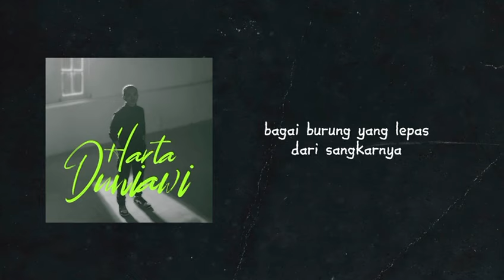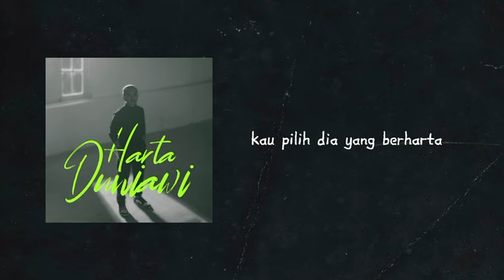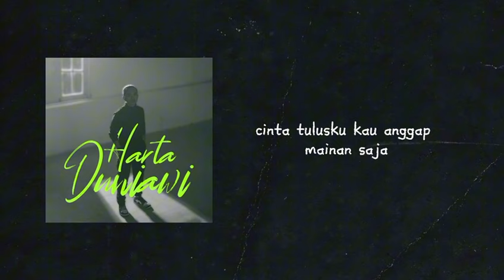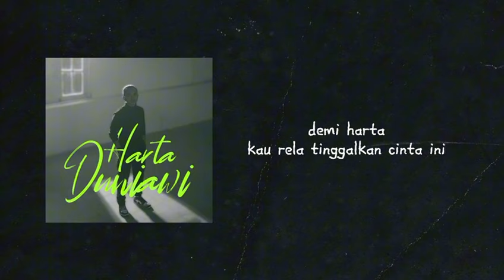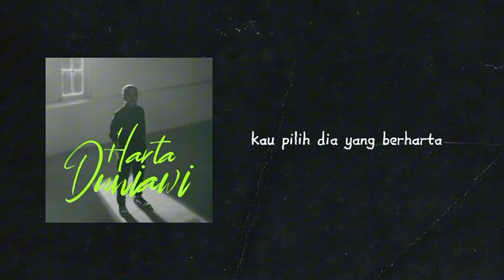Zinidin Zidan - Harta Duniawi (Official Lyric Video)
Alhamdulillah semoga suka yah sama lagu ciptaan aku sendiri yang sangat sederhana ini . semoga bisa kalian sukaa yah selamat menikmati

Artist : Zinidin Zidan
Pencipta:  Terluka Karena CInta
Song & Lyric : Zinidin zidan
Music Arr. : Kiki Acoustic
Mixing & Mastering :  Kiki Acoustic
Producer : Famandani Music (FMD)

FMD ( Famandani Music )
Undang Zinidin zidan ke acara/ Event kalian!!
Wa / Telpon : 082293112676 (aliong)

FOR BUSINES
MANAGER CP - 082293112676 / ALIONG